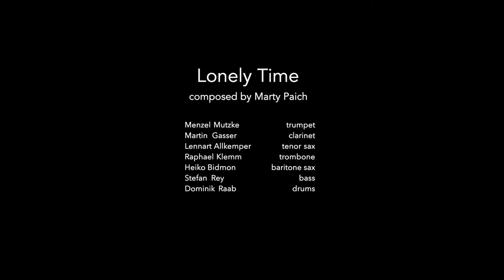Cologne Quarantine Carollers - Lonely Time (Marty Paich)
Menzel Mutzke - trumpet
Martin Gasser - clarinet
Lennart Allkemper - tenor sax
Heiko Bidmon - baritone sax
Raphael Klemm - trombone
Stefan Rey - bass
Dominik Raab - drums

March 2020